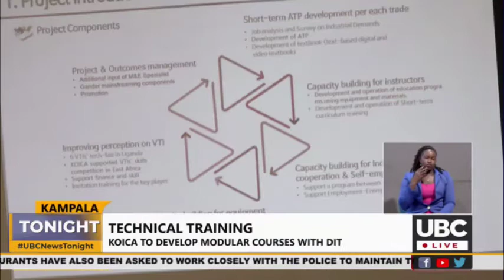KOICA TO DEVELOP MODULAR COURSES WITH DIT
Technical Training.